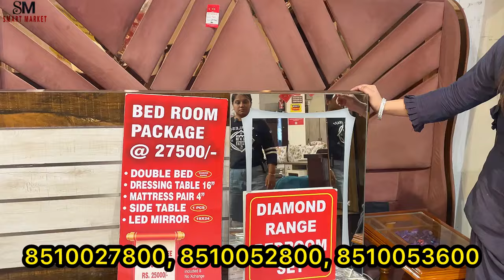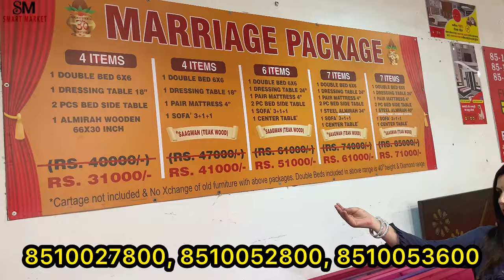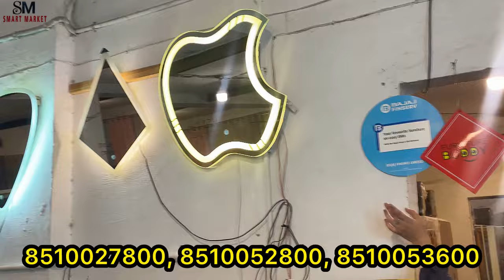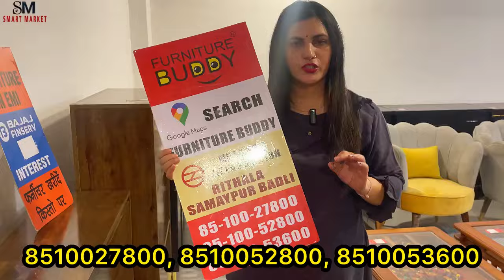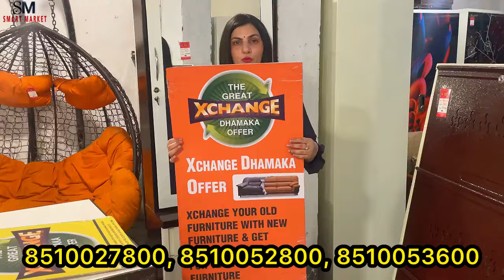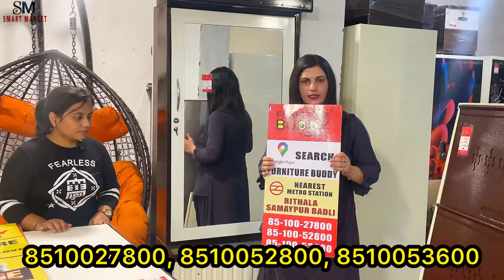पुराना लाओ नया ले जाओ🔥| Cheapest Furniture Market Delhi | Duble bed, 5 seater sofacome bed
Online & offline orders pan india delivery

Emi options Available within delhi NCR

FURNITURE BUDDY
Pls Contact Numbers :

7 days open

furniture shop in nala road patna
furniture shop in boring road patna
furniture shop in kankarbagh patna
furniture mall bailey road patna
wooden furniture in ranchi
furniture price in ranchi
sell old furniture in ranchi
furniture stores in ranchi
furniture world - best furniture showrooms ranchi, jharkhand 834001
wooden furniture ranchi, jharkhand
folding bed in ranchi
furniture on rent in ranchi
furniture online
pepperfry furniture
modern furniture online
big bazaar furniture online
pepperfry furniture online
furniture stores
discount furniture online
krishna furniture
sofa market in delhi
Wooden Mandir
wholesale furniture market in bhiwandi
turbhe furniture market
bowbazar furniture market
bow bazar kolkata furniture
wooden furniture manufacturers in kolkata
frniture bazaar in kolkata
wooden furniture showroom in kolkata
poddar court furniture
furniture market in west bengal
sealdah furniture market
dreams furniture patna, bihar
nala road patna furniture
furniture stores in mumbai
bharat furniture miyapuri
फर्नीचर बाजार नई दिल्ली दिल्ली
फर्नीचर मार्केट new delhi delhi
फर्नीचर बाजार दिल्ली
कीर्ति नगर फर्नीचर new delhi दिल्ली
शास्त्री पार्क फर्नीचर मार्केट
restaurant furniture
kirti nagar
Designer Beds
Luxury Beds
poddar court furniture
sealdah furniture market
​palang​market
cheapest furniture in chandigarh
furniture in chandigarh
furniture in punjab
furniture market in chandigarh
furniture shop in punjab
Furniture Factory Patna
Bihar Furniture Factory
Dianing Set Patna
Dianing Table Patna Nala Road
 best furniture market in patna
cheap furniture market in patna
furniture market in patna
patna furniture market
furniture market patna
cheapest furniture market in patna
second hand furniture market in patna
old furniture market in patna
furniture market
Plang Market Patna
Plang Market bihar
Diwan Plang Patna
Best Furniture shop in Lucknow
Best Furniture Market in Lucknow
Used Furniture Market in Lucknow
Cheapest Furniture shop in Lucknow
Lucknow Wholesale
Lucknow furniture ki dukan
Lucknow second hand Furniture ki dukan
Lucknow second hand Furniture Market